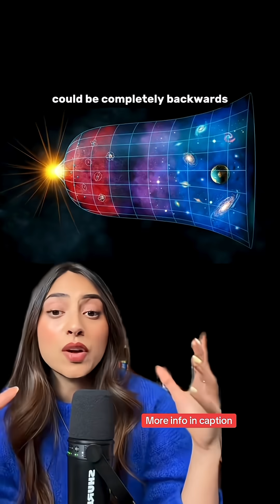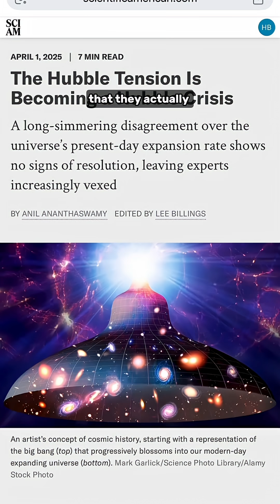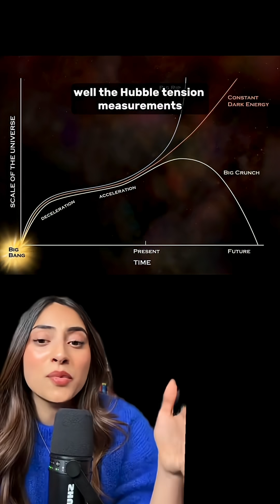This Nobel Prize Winner Broke his OWN Discovery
Nobel Prize winner Adam Riess, who discovered that the universe’s expansion is accelerating, now believes the theory of the universe built off his own groundbreaking theory might be wrong.

In 2011, Riess won the Nobel Prize for proving the universe isn’t just expanding—it’s speeding up, driven by mysterious “dark energy” that makes up 68% of everything. This repulsive force pushes galaxies apart, and as more space gets created, it grows stronger, leading to our current “standard model of cosmology.” According to this model, the universe will end in a “Big Rip”—everything flying apart forever until even atoms tear apart, leaving only cold, isolated darkness.

But there’s a problem: Riess’s precise measurements of galaxy distances keep contradicting what the standard model predicts. This discrepancy is so significant it has an official name—the “Hubble tension.” While most cosmologists extrapolate expansion rates from Big Bang afterglow data (assuming the standard model is correct), Riess actually measures real distances by photographing exploding stars and calculating brightness.

Riess’s data suggests dark energy isn’t constant—it’s weakening over time like a dying battery. If true, this completely flips our universe’s ending.  There is data to suggest that dark energy lost most of its kick several billion years ago. DESI data has shown hints that dark energy might be weakening over time, but scientists emphasize these are preliminary results from just the first year of a five-year survey. But if confirmed, instead of infinite expansion, dark energy could fade to zero or even turn negative, pulling galaxies back together in a “Big Crunch”—everything reuniting in a fiery collision similar to the Big Bang’s reverse.

This isn’t just Riess going rogue—other scientists are finding similar discrepancies, though the scientific community is not throwing out the standard model anytime soon. Even Riess isn’t asking to abandon the standard model, just refine it.